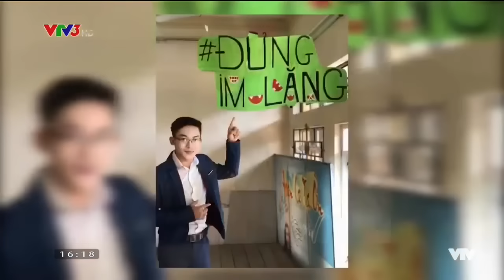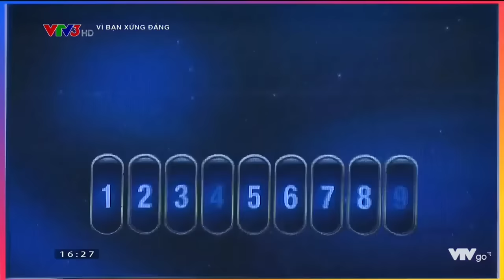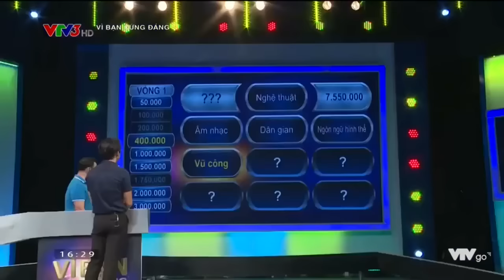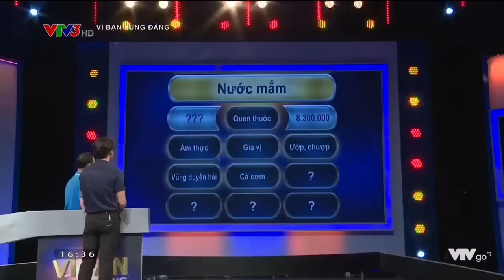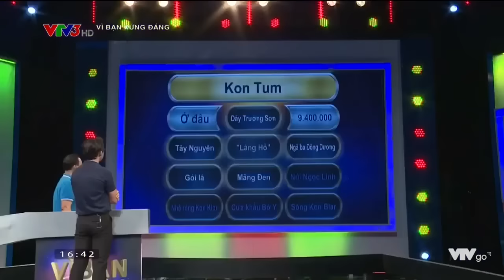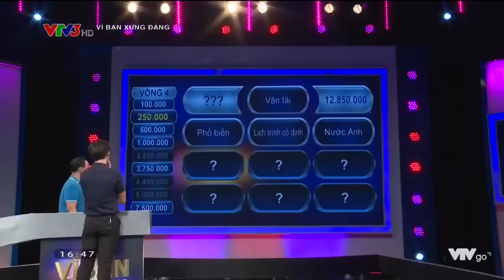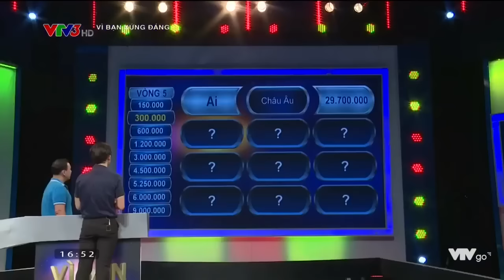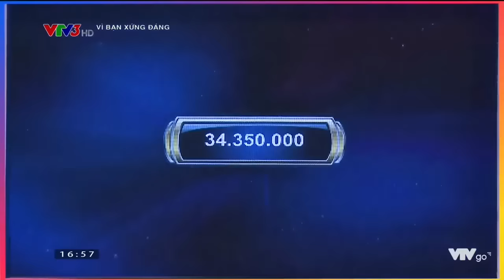Vì Bạn Xứng Đáng Full: Kỳ Tích_ThS Nguyễn Ngọc Duy MC Quyền Linh MC Quang Bảo.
MC Quyền Linh MC Quang Bảo “ThS Nguyễn Ngọc Duy là người sống TÍCH CỰC và cười “TOẢ NẮNG”